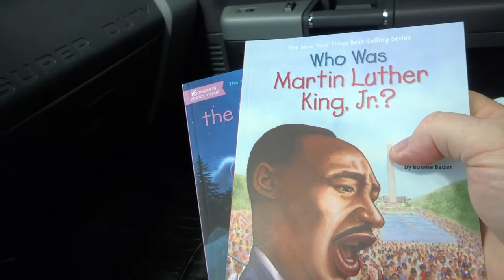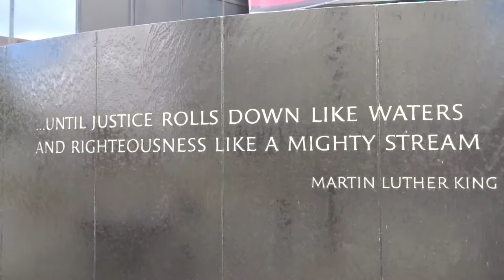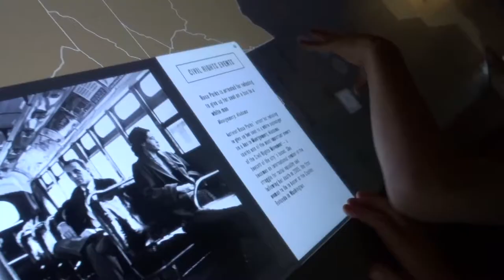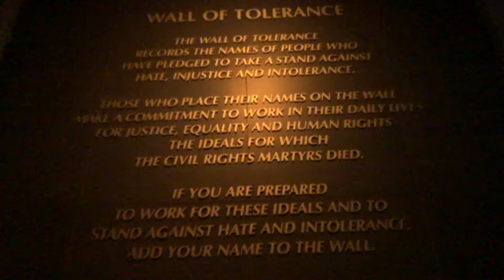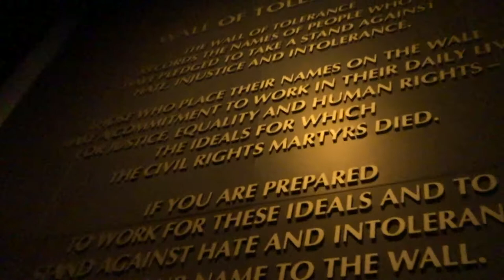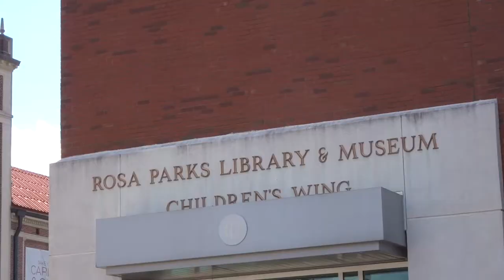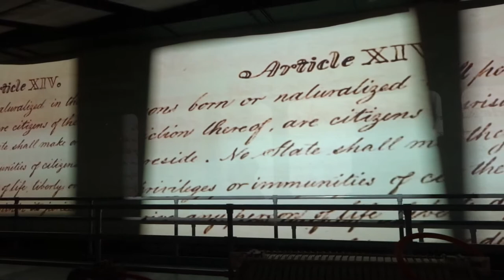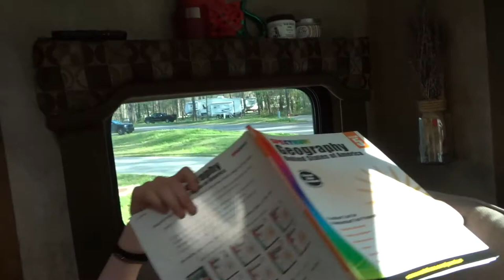Civil Rights Memorial and Rosa Parks Museum~Day 48~RVlog~Full Time RV Family~Daily Vlog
Civil Rights Memorial and Rosa Parks Museum~Day 48 RVlog~Full Time RV Travelling Family~Daily Vlog

The kids and I go to the bookstore, the Civil Rights Memorial, and the Rosa Parks Museum in Montgomery, AL.

Here is the Wash and Wax I Use: